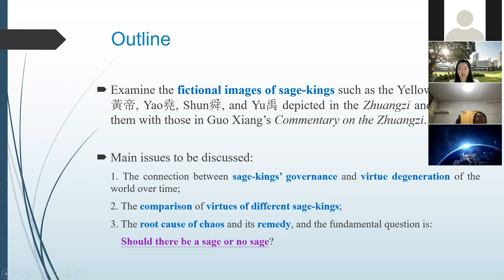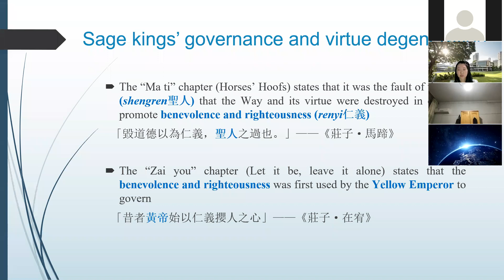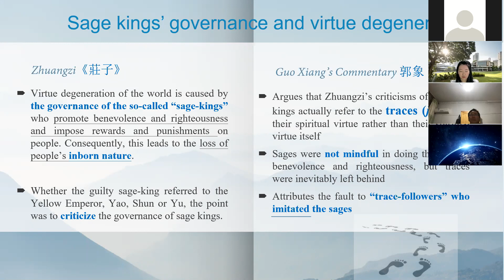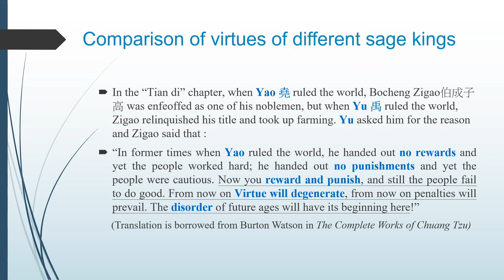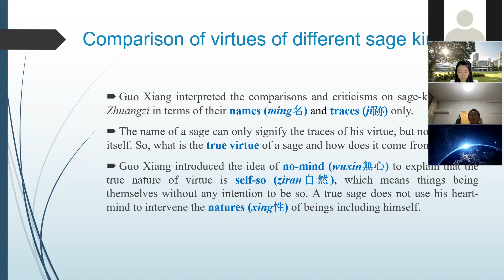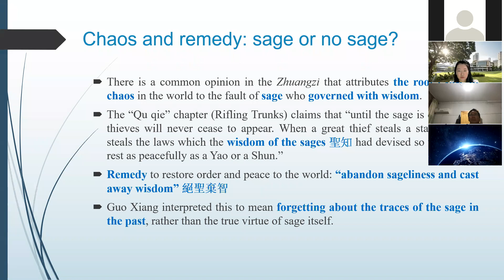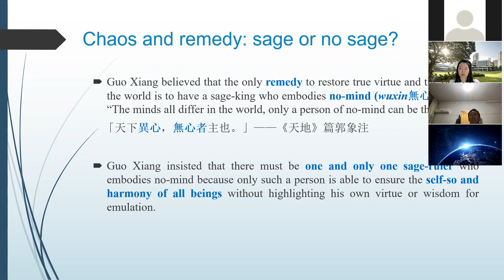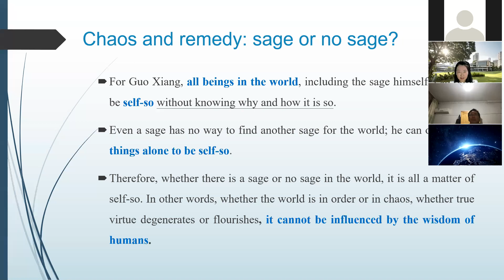Wei Qianqian: Mythical Sage Rulers in the Zhuangzi